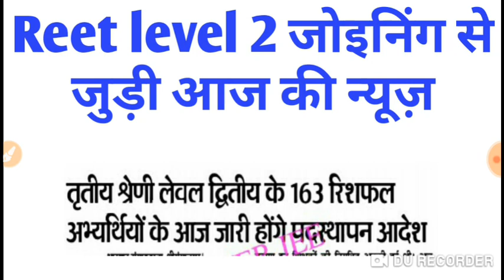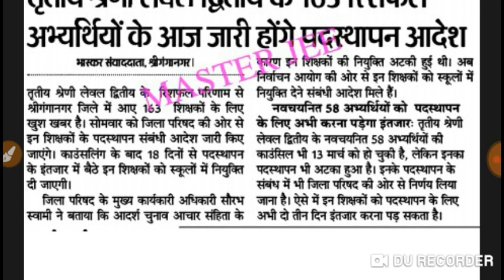Reet level 2 रिसफ़ल और वेटिंग वालो की जोइनिंग के आदेश आज होंगे | Reet level 2 joining latest news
reet2019, rtet2019, rajasthanteachervacancy2019, newteachervacancy2019, राजस्थान तृतीय श्रेणी शिक्षक भर्ती _राजस्थान हाई कोर्ट का बड़ा फैसला// Rajasthan teacher vacancy/, newteachervacancy2019, Rajasthan teacher vacancy 2019, REET 2019, rtet 2019, reet 2019 syllabus, lets do channel, online jobs, REET 2019 kab Aayegi, 2ndgradeteachervacancy2019, upteachervacncy2019, reet2019syllabus, rtet2019 rajasthanteachervacancy2019, 2nd Grade teacher vacancy 2019 // माध्यमिक विद्यालयों में होगी 20 हजार भर्तियां, // lets do channel, upper primary teacher, बीएड पास प्रायमरी शि क्षक:primary teacher eligibilty 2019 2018 , :bed eligibilty for upper primary teacher, bed eligibilty for upper primary teacher, भारत का राजपत्र बीएड पास के लिए, Nios d.el.ed concept, बीएड पास प्रायमरी शि क्षक, Sbj notes:tet exam, Bed 2019 admission, Bed 4 years course, 4 year bed course, Ncte guidelines 2019:primary teacher eligibilty 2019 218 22, Bed ded news:b.ed new teacher vacancy 2019, बीएड पास प्रायमरी शि क्षक:b.ed new rule, Teacher vacancy 2019, Mp teacher vacancy latest news, Haryana teacher vacancy 2019, Upcoming teacher vacancy in up 2019, Primary teacher vacancy 2019, Kvs guest teacher vacancy 2019-20, In jan 2019 will 75 teacher vacancy coming, Govt teacher vacancy, Nvs teacher recruitment 2019, Teacher bharti 2019, Teachers recruitment 2019, Kvs teacher recruitment 2019, Teacher jobs, Contact teacher recruitment 2019, All india teacher recruitment 2019:bed eligibilty for upper primary teacher, Lt grade exam date news update, Lt grade new exam date, B.ed eligibility for primary \u26 secondary school teacher ii btc / d.el.ed no more 2019-2p ii b.ed 19, B.ed news 2019, B.ed eligibility 2019:b. ed candidates new teacher vacancy, Teacher vacancy 2019:new teacher vacancy 2019, New teacher vacancy 219 up, New teacher vacancy 2019 in rajasthan, New teacher vacancy 2019 odisha, Dsssb new teacher vacancy 2019, 3bihar teacher new vacancy 219, Railway me teacher ki post 2019, All india teacher recruitment 2019:teachers recruitment 2019:techsingh123, Sarkari teacher, Primary teacher, Interview base vacancy, Teacher bharti, Upcoming teacher, Teacher vacancy, Railway teacher vacancy, Ncte guidelines 2019:neo world tech, Btc \u26 dled finished, Lt grade exam date 24 june, Lt grade exam date postponed, Bed students are eligible for primary and upper primary junior eligibilty 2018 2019, बहुत बड़ी खुशख़बरी बी.एड वालो के लिए, सीधी भर्ती, Wifi, Boran sir, Rojgar samarchar, Latest govt job, Sarkari nuckri, Government job, Tet, Tet exam, Uptet, Kvs, Govt job, Job for girls, Kvs exam, Tgt, Nvs recruitment 2019, Dsssb, Dsssb recruiment 2019, Nvs, Kvs recruitment 2019, All india jobs ,Good news for B.Ed. students, Reet the learner point